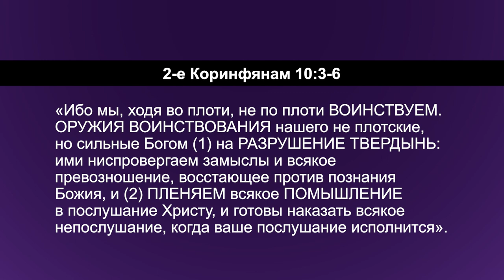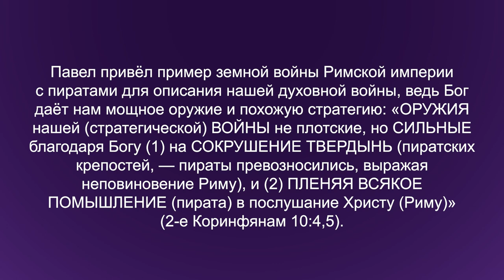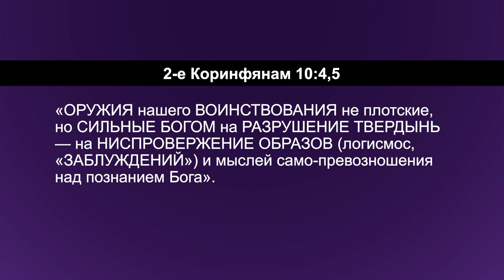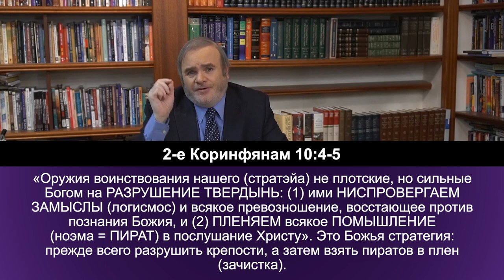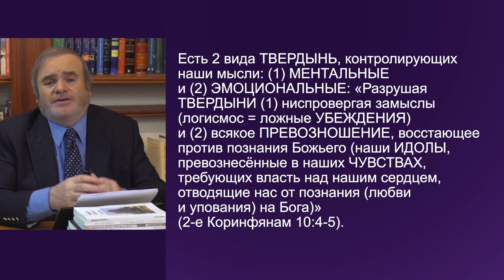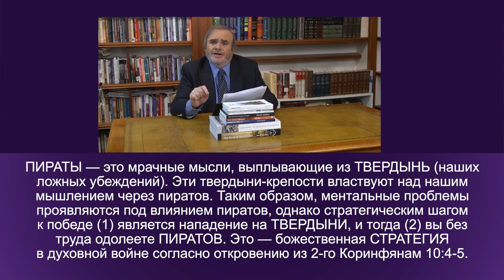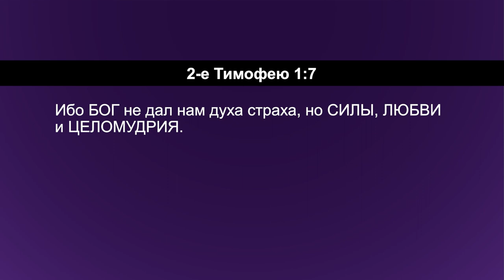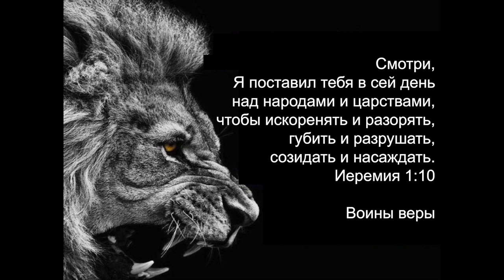КИЛИКИЙСКИЕ ПИРАТЫ. «Углубляясь в Слово» (191)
Новая проповедь  пастора Дерека Уокера называется «Киликийские пираты».

Служитель говорит о духовной войне, а именно, о битве за наш разум. Легендарный апостол Павел говорит об этом в 10-й главе 2-го Послания Коринфянам очень обстоятельно. Для примера апостол Павел взял недавнюю войну, которая была в области Киликия, где он вырос. Это иллюстрация его вопроса. Пастор Дерек покажет этот фрагмент с нового ракурса.